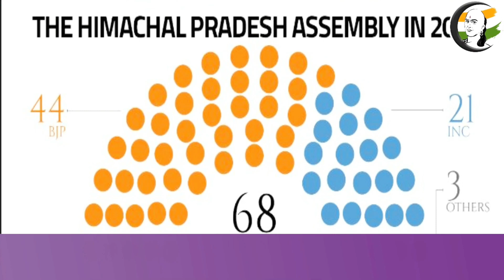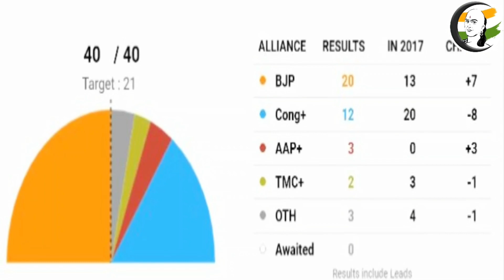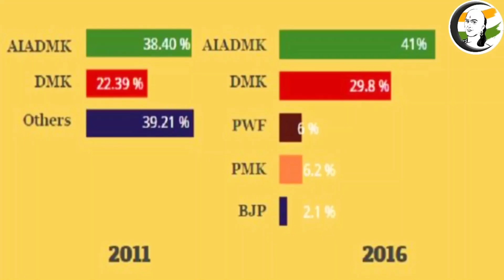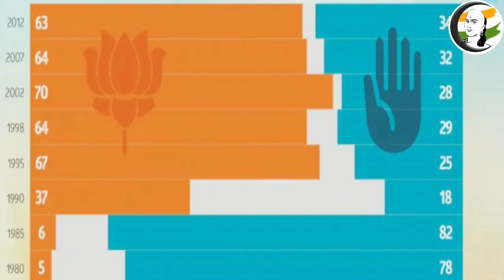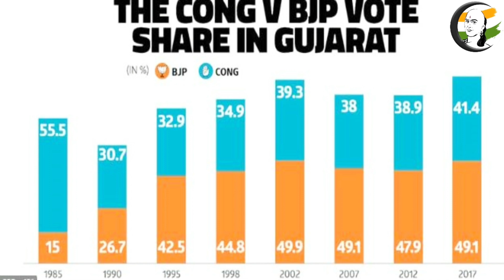Who Is The Real Chanakyaa - Modi Or Amit Shah ? JVC Sreeram Shares his Views on Upcoming Elections